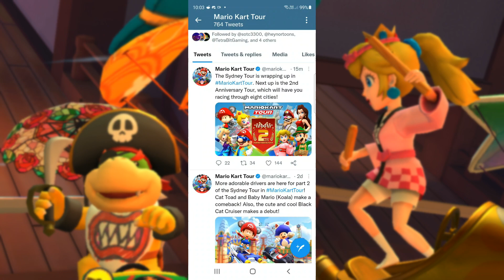Mario Kart Tour - Next Tour Reveal Reaction! [Sydney Tour 2]